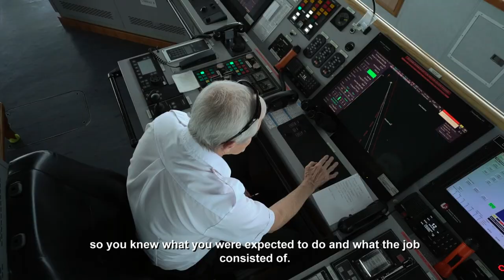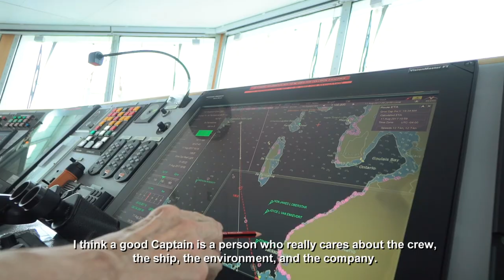Become CSL - Captain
What is it like to be a CSL Captain on a Great Lakes ship?
Captain Daryl Brain of MV Baie Comeau explains.